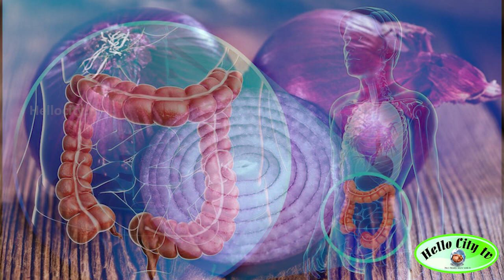வெங்காயத்தை சுற்றி இருக்கும் கருப்பு அச்சு.. சாப்பிட நல்லதா? இல்லை கெட்டதா? | Onion | Black Mold